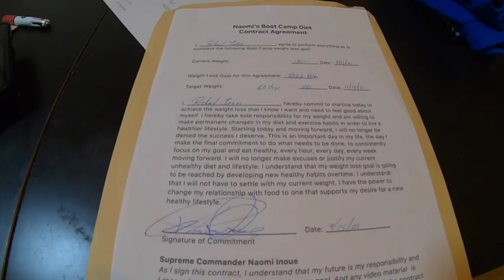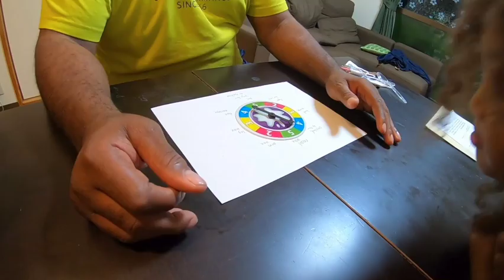Your Contract has Expired in Japan , Don't be late, Naomi's Boot Camp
Do you Know what time is it ? November 14th and Richard forgot to read the contract that he signed 2 months ago .